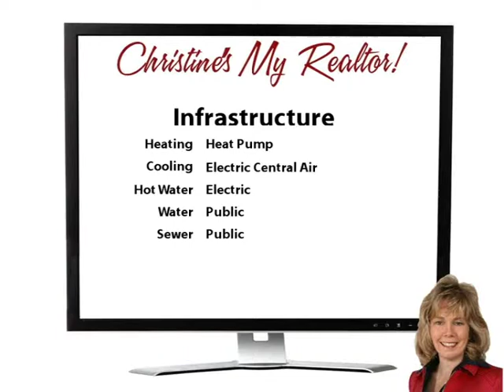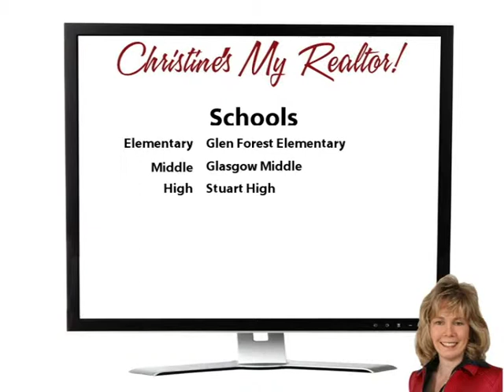Shows Lakeside Pride!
Yoo Hoo Youtubers! Wow!  Check out this lovely 2 bedroom 1 bath condo in the Seven Corners area! You'll love the open floorplan!  The living room has a wood-burning fireplace accented with slate!  The sunny kitchen has 2 huge windows and a pass-through to the dining room!  The master bedroom has a separate sink vanity and a large mirrored closet.  The second bedroom makes a great guest room, home office, or perhaps a nursery!  Step outside to the enclosed patio from either the living room or the master bedroom to enjoy the outdoors in privacy!

Waters Edge offers a lovely lake plus swimming and tennis!  And it's so close to shopping, schools, restaurants, and major commuting routes!  There is ample unassigned parking! Welcome Home! Come on buy!